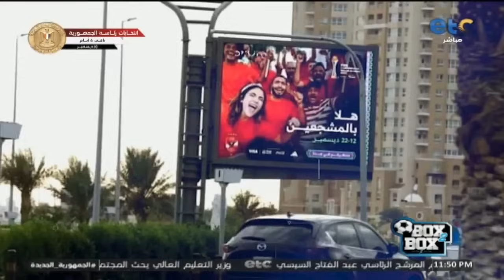الحلقة الكاملة | بوكس 2 بوكس 06-12-2023| تقديم بليغ ابو عايد وحوار مع احمد الخضري ومحمد عبد الجليل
الحلقة الكاملة | بوكس 2 بوكس 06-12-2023| تقديم بليغ ابو عايد وحوار مع احمد الخضري ومحمد عبد الجليل النقاد الرياضيون حول تأجيل مباراة الزمالك والاتحاد السكندري ومشاركة الأهلي في كأس العالم للأندية.